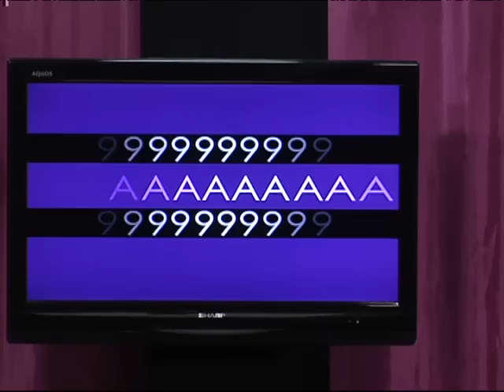9A Luis Pías Villamor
Luis Pías Villamor, Odontólogo